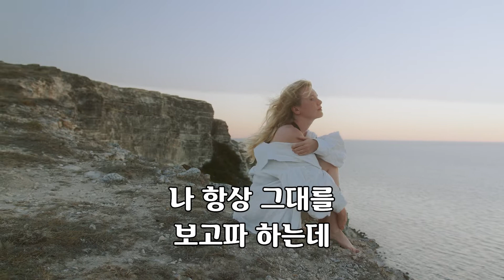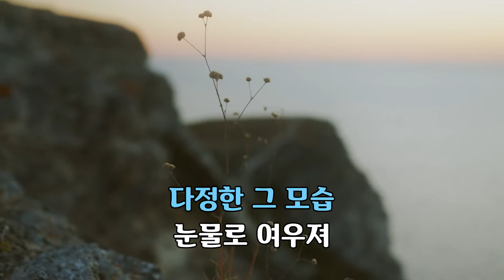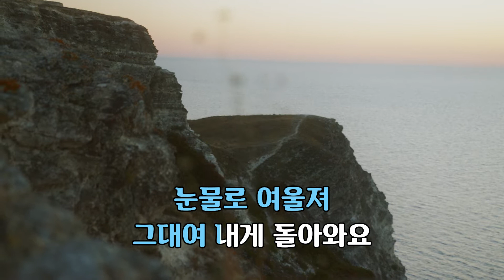나 항상 그대를 - 이선희 노래 / 김민정 작사 / 송시현 작곡 / 1곡 재생 / 7080가요산책